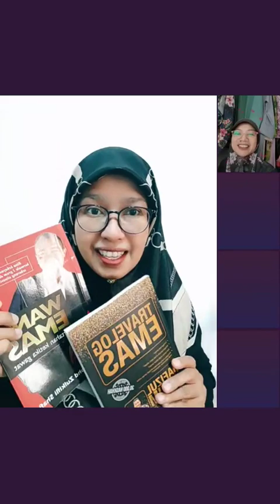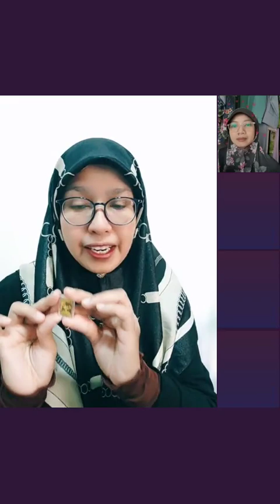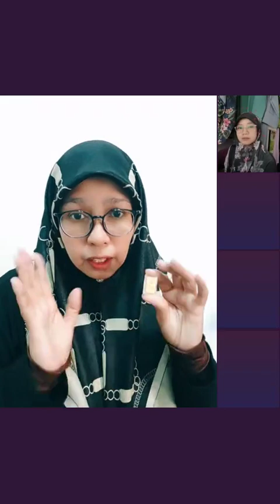[002/190123/1] Tips Mampu Nak Miliki Emas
Master Dealer Public Gold / PG Mall